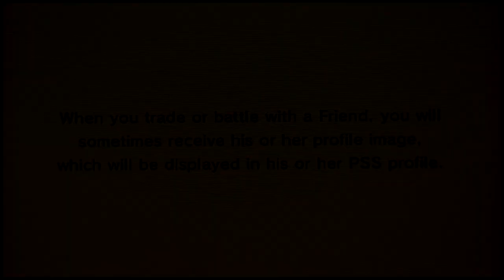★ LIVE ★ Pokémon X and Y WiFi Battle: Vs Jello (Po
Can we hit 40 likes for a daily upload of LIVE sessions?